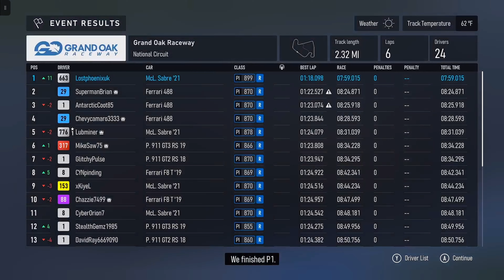Forza Motorsport - Featured Contemporary Tour - Tip of the Spear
Playing Forza Motorsport - Featured Contemporary Tour - Tip of the Spear in the 2021 McLaren Sabre

This channel is not ad-supported and any ads that you may see are solely benefiting Google and I receive no part of that revenue.

If you find value in these videos, you can donate to me directly

Monero Private Coin Wallet:

43e64se9wDCRVkZE7gLzih2fpWR7bYAkBSFHet1qTB7ELwAPJFPVu2KRpHA4b3gkrNejJiSBzzyg7E1YjFUvazxg8rYACa8

Where to Find Lost Phoenix Gaming

Timestamps
00:00 Introduction
03:10 Grand Oak Raceway - National Circuit
13:30 Maple Valley - Full Circuit
22:40 Homestead Miami - Road Circuit
32:05 Laguna Seca - Full Circuit
42:10 Circuit de Spa-Franchorchamps - Full Circuit